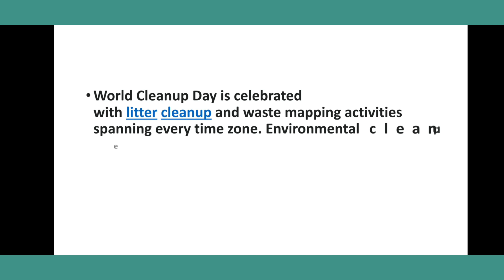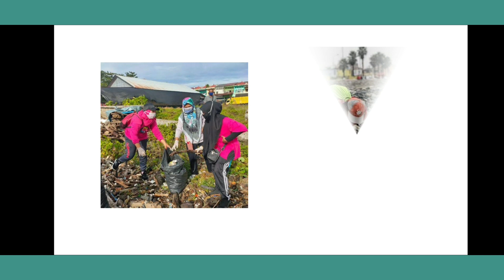Physical Education-World Cleanup Day